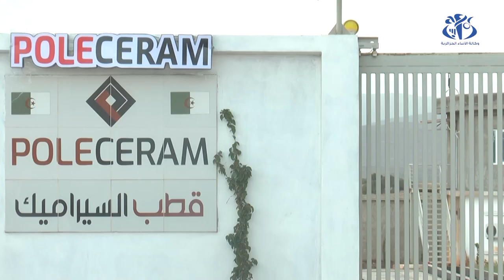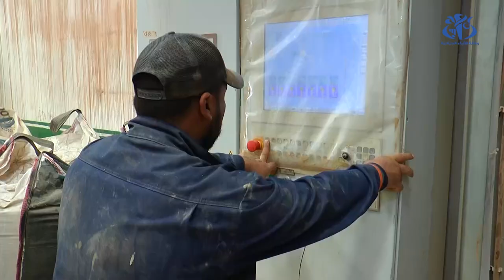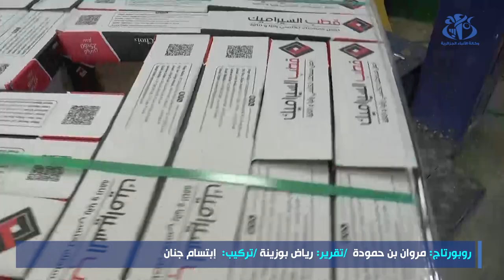مصنع الخزف والسيراميك ببلدية العش ببرج بوعريريج .. آفاق واعدة في التصدير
برج بوعريريج (وأج) - بأيادي جزائرية ومادة أولية محلية ، ذلك ما يُميز هذا المصنع المتواجد ببلدية العش ببرج بوعريريج ، إنتاج وفير يغطي اليوم السوق الوطنية ، ويُصدر نحو دول الجوار بفضل دعم ومرافقة الدولة.